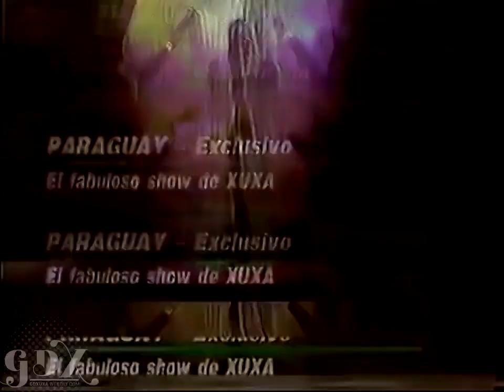Xuxa-REPORTAGEM TOUR 1990-PARAGUAY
Áudio remasterizado
Para uma ótima visualização do vídeo, escolha a opção 1080p na parte inferior direita do reprodutor, no ícone de engrenagem ou roda dentada.